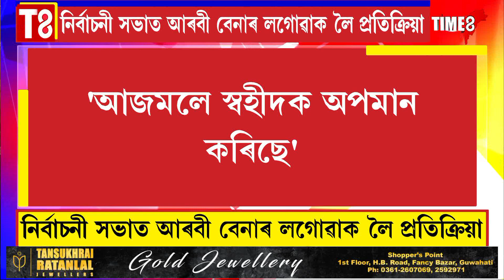আজমলক হুংকাৰ মুছলিম ছাত্ৰ সন্থাৰ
নিৰ্বাচনী সভাত আৰবী বেনাৰ লগোৱাক লৈ প্ৰতিক্ৰিয়া
অসমীয়া স্বাভীমানক আঘাত হনা অভিযোগ আজমলৰ বিৰুদ্ধে